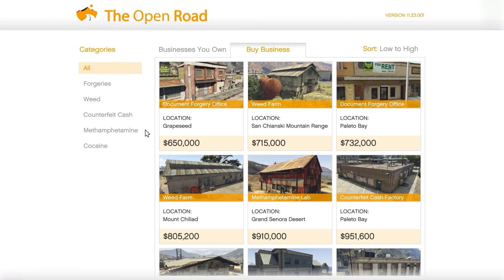My Worth Of RS $$15000000 Propertys In GTA V Online PART-1||#3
Hey hey,
Hello Dosto to kese ho app sab log asha karta hu sab badhia hi honge .A gayi GTA ki new video.Jaldi se video dekho aur channel ko subscribe karna mat bhulna,like,share,comment karna bhi mat bhulna.

Tq Bhailog